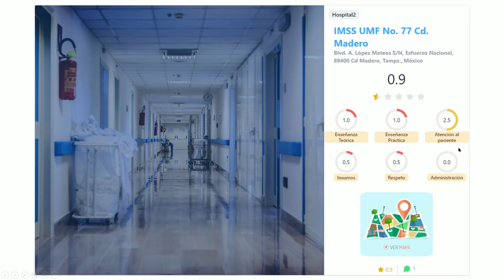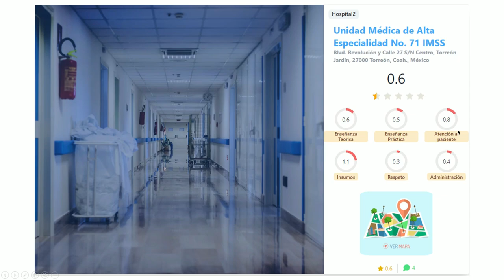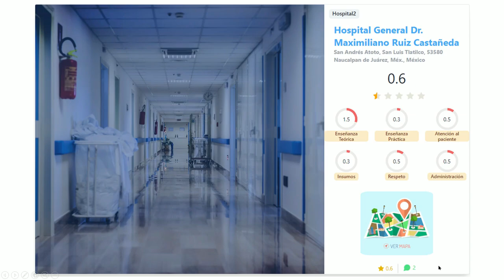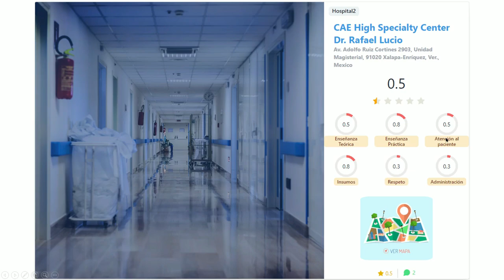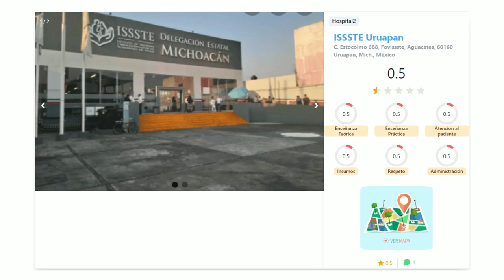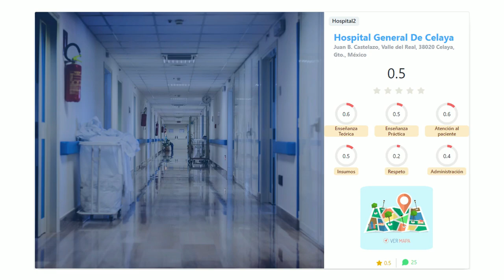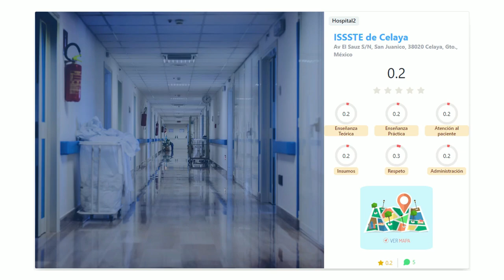Los 10 peores hospitales de México en 2022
En este video revisamos los peores hospitales que hubo en México para estudiar el internado, residencia o alguna materia y por qué fueron tan malos, el hospital general de celaya sigue encabezando las listas.